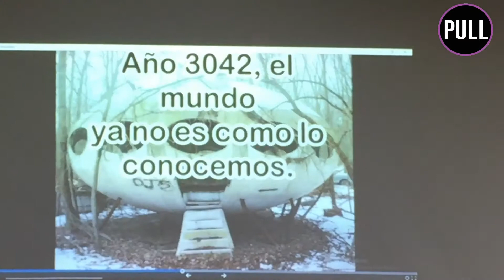"La gamificación puede servir como estrategia para motivar el aprendizaje"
La Fundación Mapfre Guanarteme acogió ayer, jueves 12 de abril, la conferencia ‘Gamificar y expandir la educación con TIC', impartida por Lucía Quintero. La mejor docente de secundaria en España por los premios Educa Abanca 2017, explicó el proceso de inclusión en las clases de técnicas innovadoras.